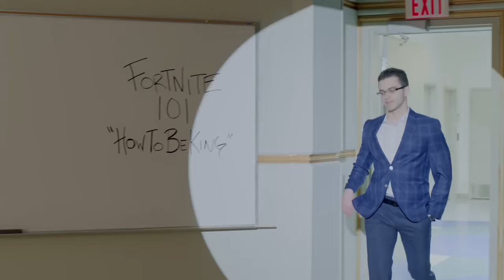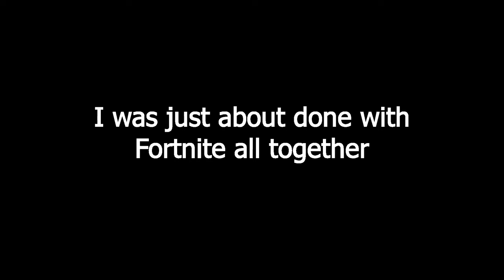I love NickEh30 - Fortnite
You're welcome for the free promo @NickEh30